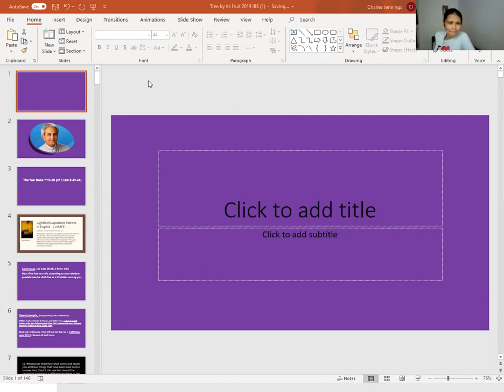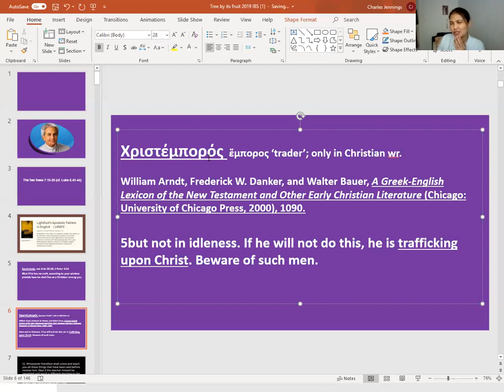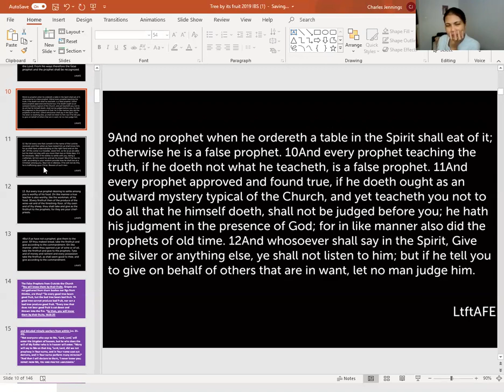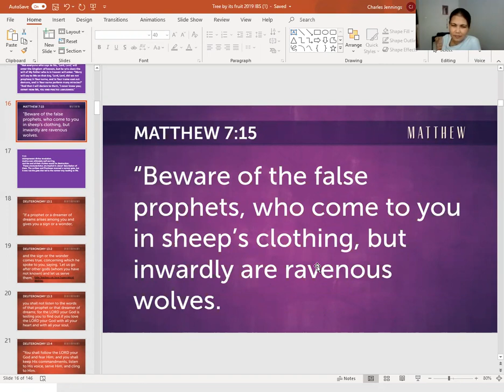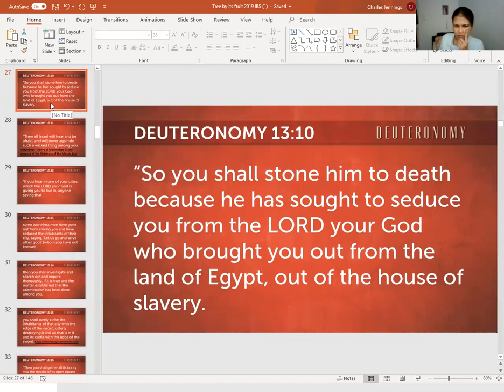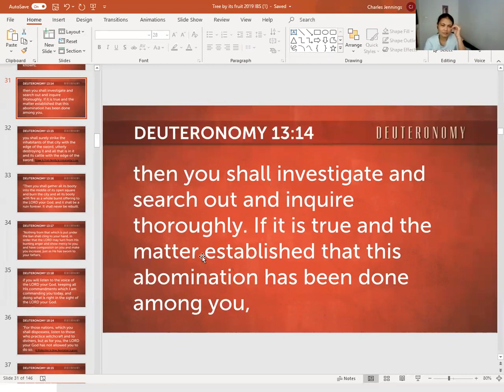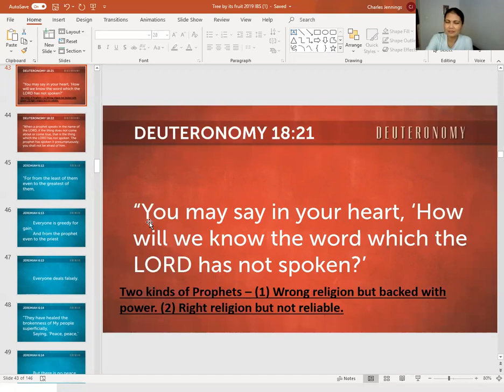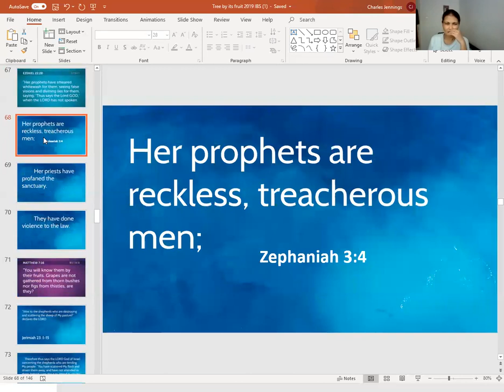Real Time Teaching Preparation for Matthew 7: 15-23 #1